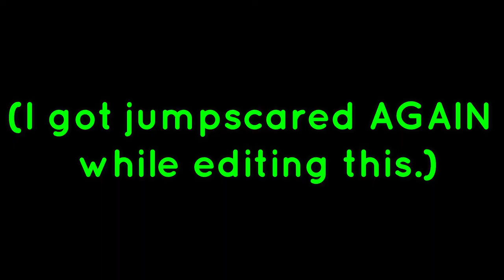Legend of Zelda: Breath of the Wild (part 4)